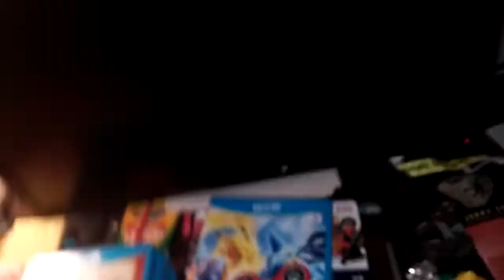SML Parody The last cookie pt1